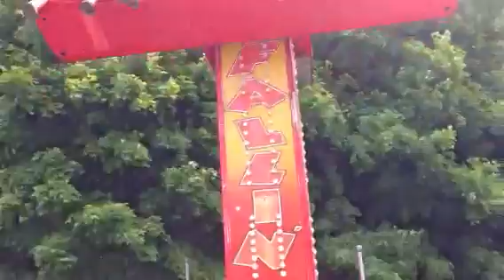Free fall at Lomb